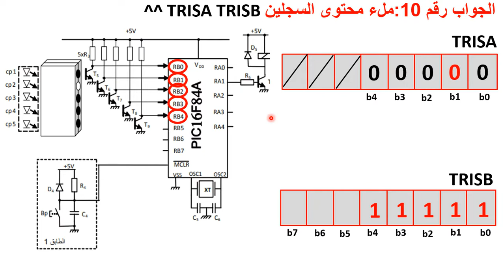حل سؤال 10 بكالوريا 2016 موضوع الثاني